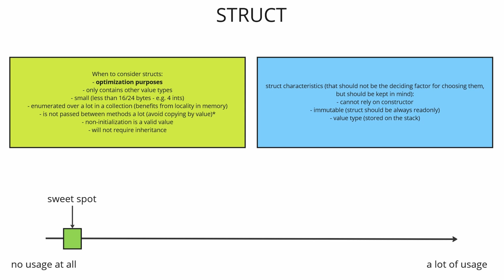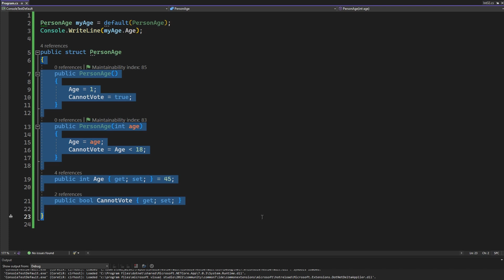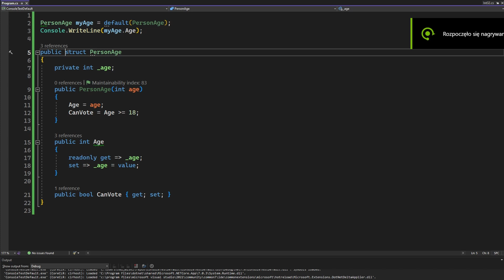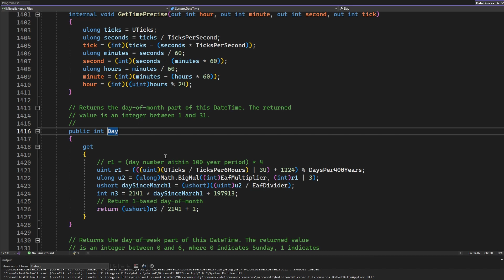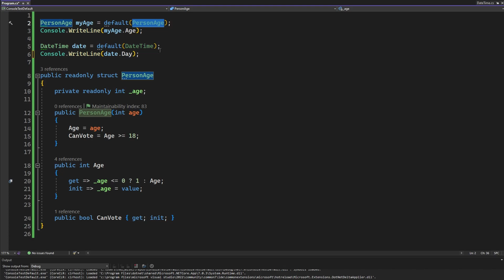C# Structs demystified - guidelines on when to use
In this video we explore the use cases for structs and their advantages and disadvantages. We also focus on their quirks, and any issues arising from their incorrect usage. We also explore a code demo with the showcase of how they work internally.

Chapters:
00:00 Intro
01:05 When to consider struct usage
04:20 Struct constraints
04:44 Characteristics of struct
05:32 Code sample
05:50 Don't rely on constructors in structs
07:28 How to ensure struct is in a correct state